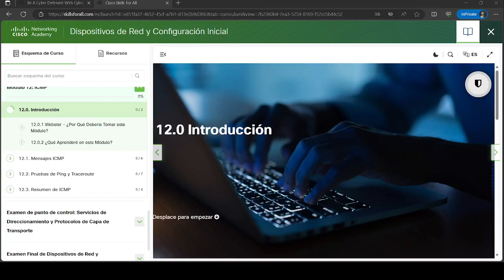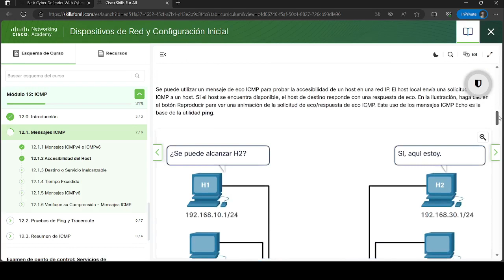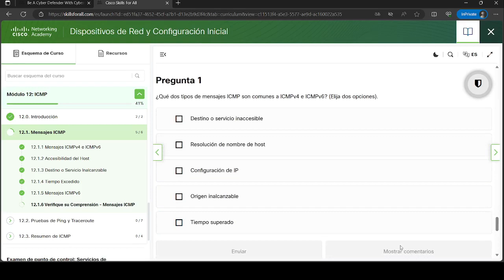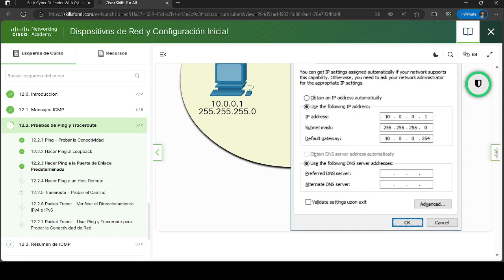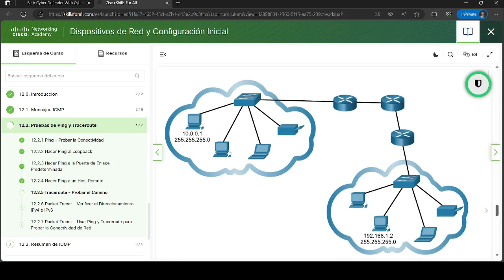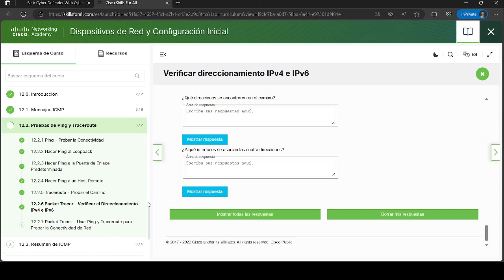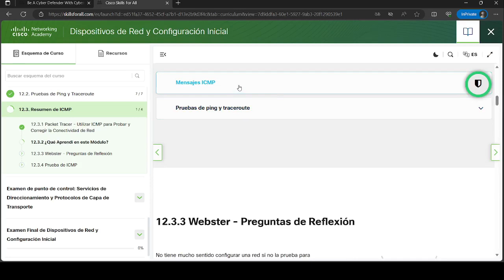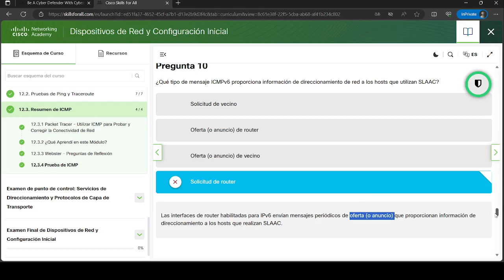Dispositivos de Red y Configuracion Inicial | Modulo 12: ICMP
Este video te muestra Dispositivos de Red y Configuracion Inicial | Modulo 12: ICMP